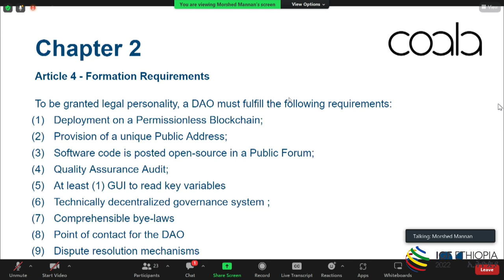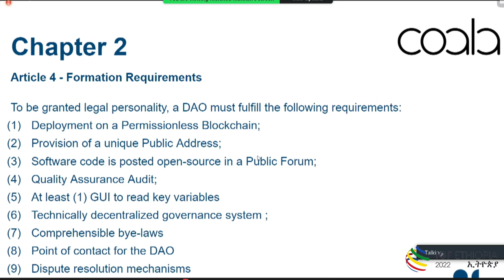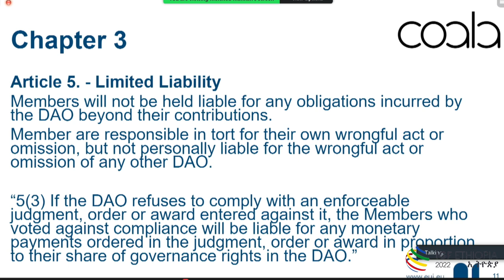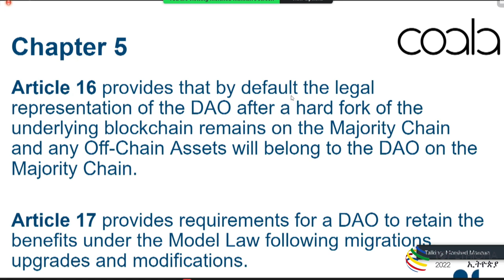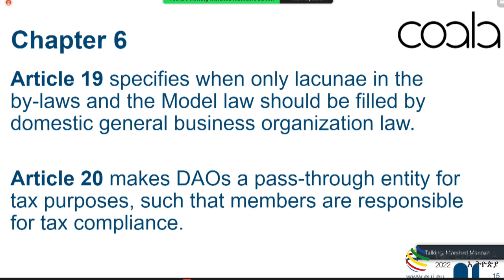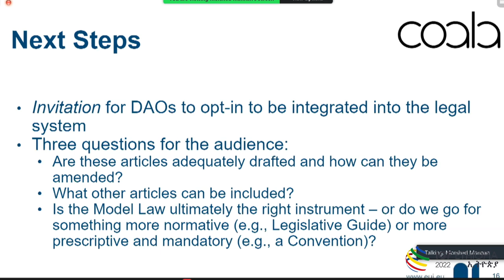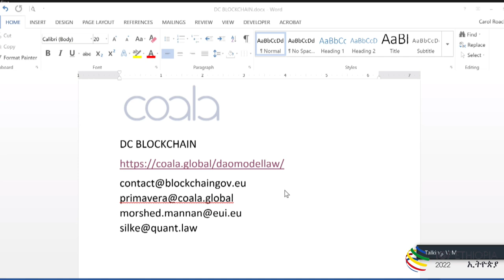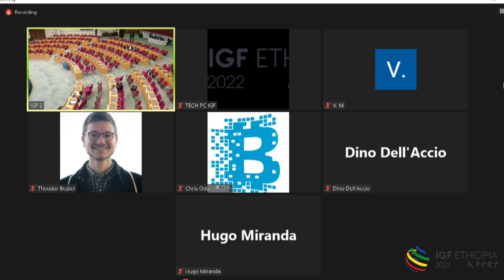IGF 2022 - Day 0 - CR2 - DC-Blockchain